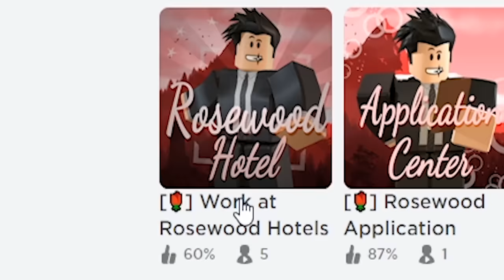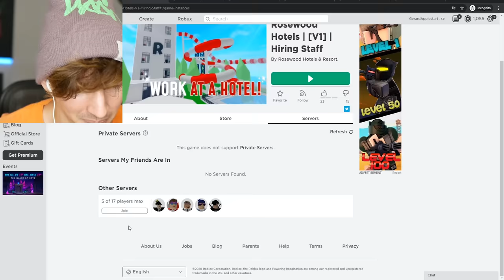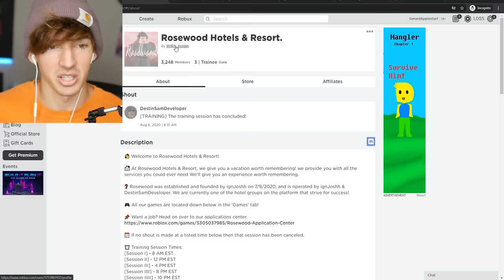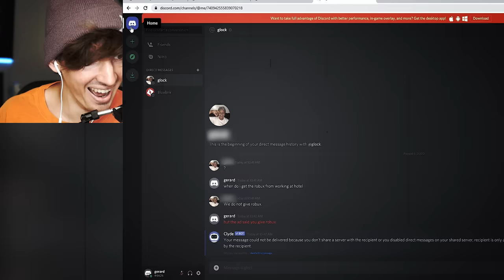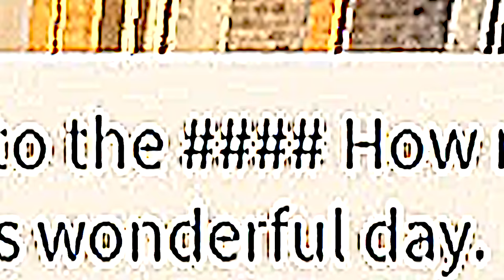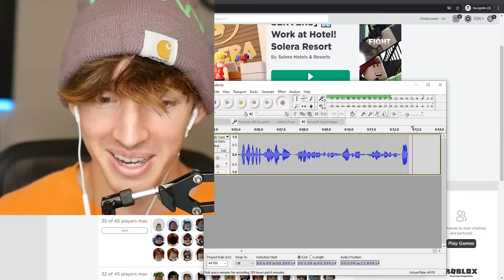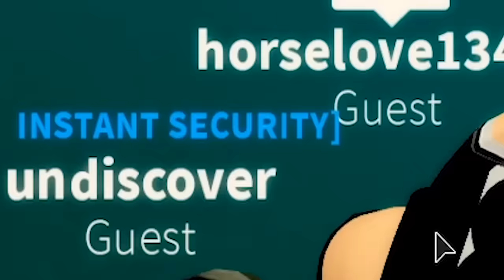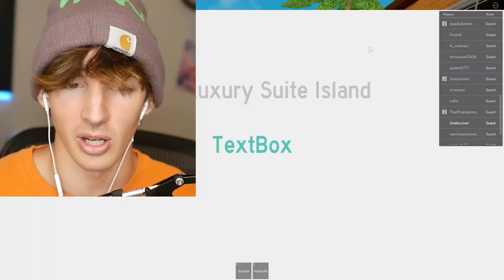Roblox group offered to pay their workers... then banned us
BE NICE TO ANY GAME I PLAY PLEASE. Today I play random games, one of which had a funny trick at their place about getting people to work for them lol